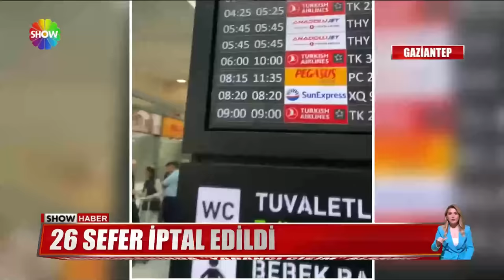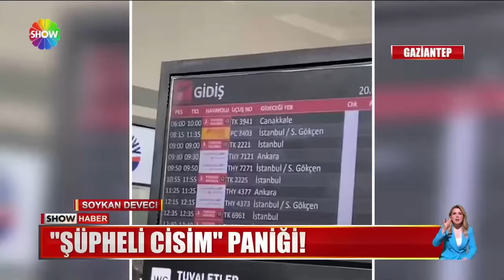Havalimanında "Yabancı cisim" alarmı!